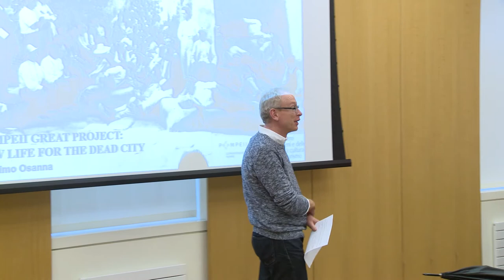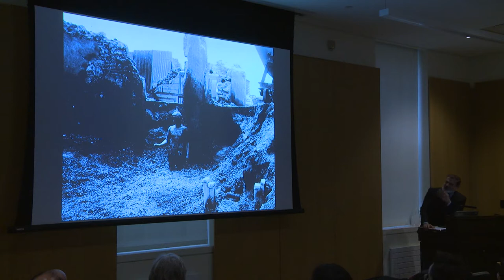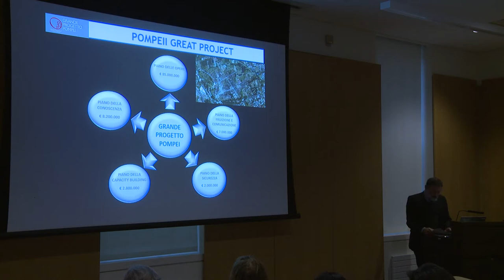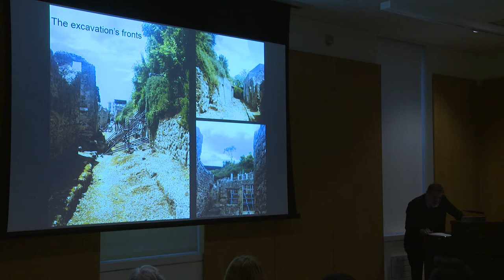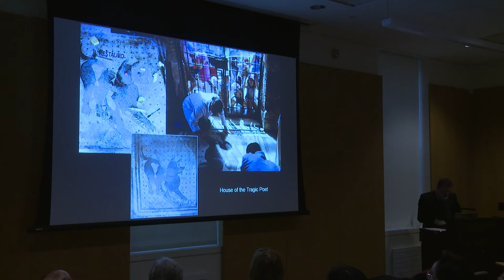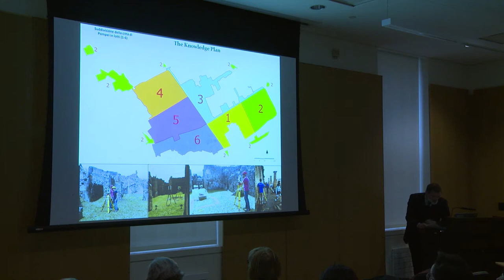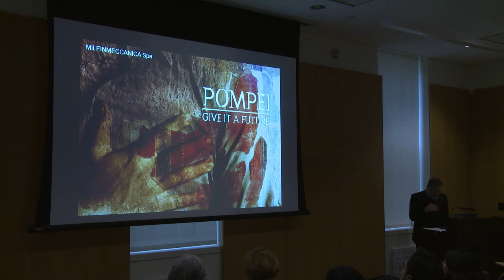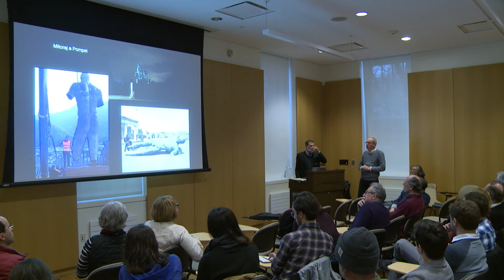The Great Pompeii Project: New Life for the Dead City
Archaeology professor Massimo Osanna delivered a lecture titled "The Great Pompeii Project: New Life for the Dead City," hosted by the Joukowsky Institute for Archaeology and the Ancient World. Osanna's lecture focused on the Great Pompeii Project, an initiative sponsored by the Italian government to preserve the archaeological area of Pompeii, the ancient city that was decimated by a nearby supervolcano nearly 2,000 years ago. Osanna, who teaches at University of Basilicata, is the superintendent of the archaeological heritage of Pompeii.